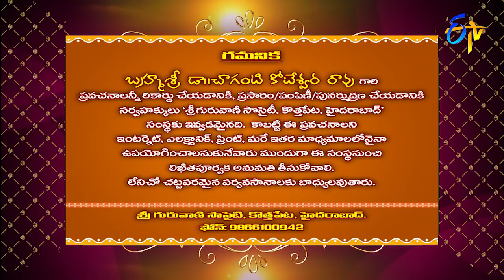Characters in Sri Mahabharatam by Brahmasri Changanti | Subhamastu | 11th August 2018 | ETV Telugu